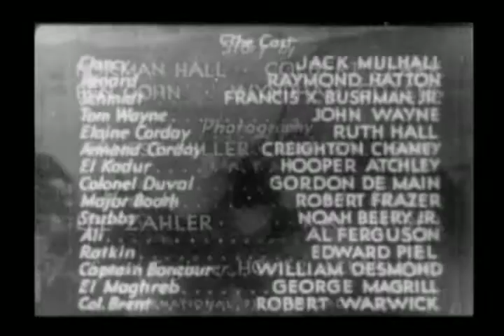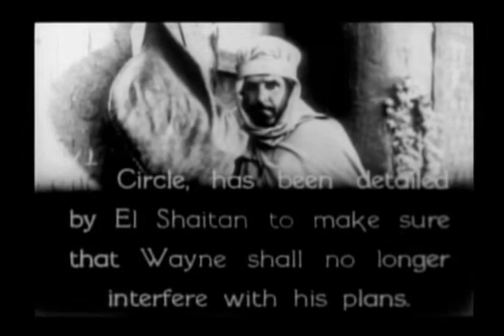The Three Muskateers 11 The Measure of a Man | OLD HOLLYWOOD CLASSIC FILM | FULL FREE TO WATCH